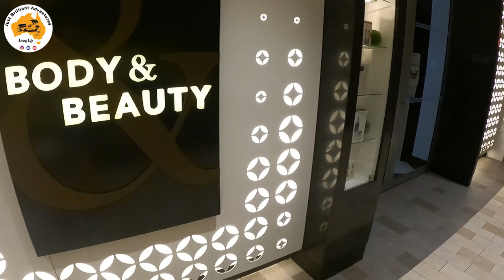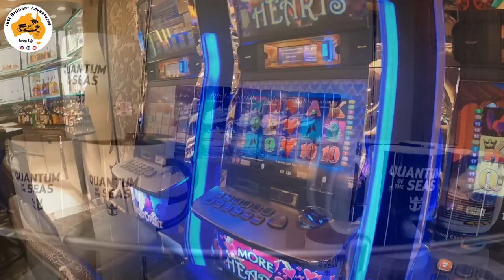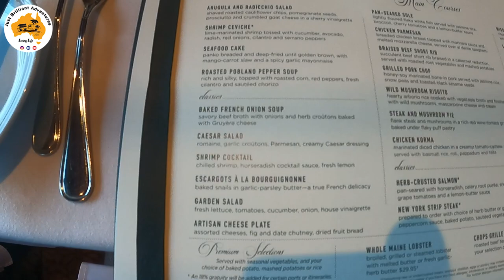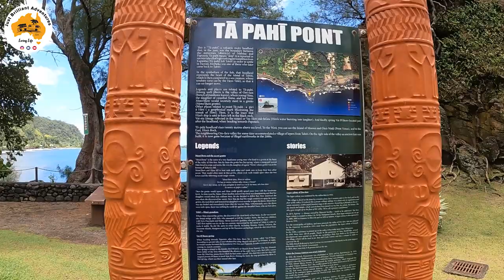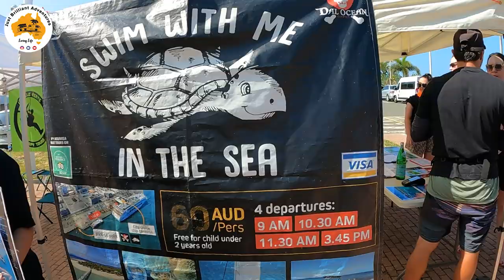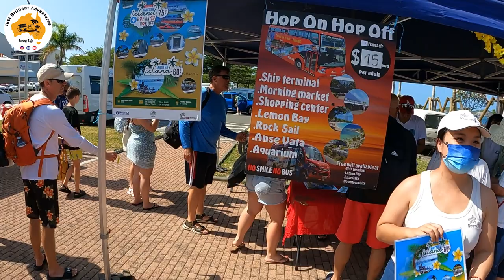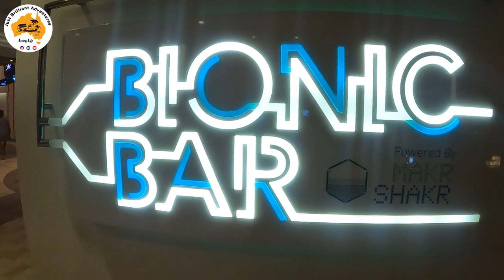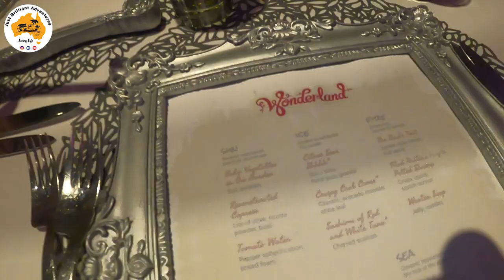S1 - E18 - ROYAL CARIBBEAN CRUISE HAWAII TO BRISBANE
Cruise with us from Hawaii through to the French Polynesia, New Caledonia, then on to Brisbane, we show you around Quantum of the Seas and explore the beautiful waters of Tahiti.